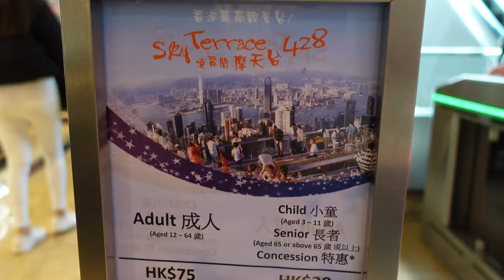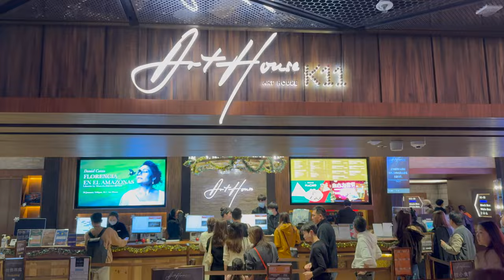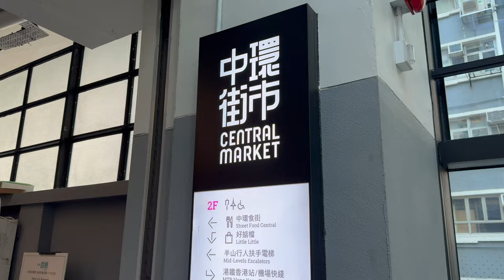What To Do in Hong Kong - NYE Fireworks & Christmas VLOG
Where is the Best spot to see the NYE Fireworks in Hong Kong?

0:00 - Where to watch the NYE Fireworks
0:32 - Gonpachi (Tsim Sha Tsui) Japanese Restaurant
1:37 - Start of VLOG
2:49 - #1 The Peak
3:46 - #2 Hike Dragon's back
4:37 - #3 Avenue of Stars
5:04 - #4 City Exploration & Christmas Feeling
5:30 - How to use the Tram
5:56 - Mid-Level Escalators
6:20 - #5 Stanley Coastal Town
6:44 - #6 Christmas Buffet

1. Rooftop bars and Restaurants:
There are many super nice places where you can watch the fireworks from. As many of these venues have a very high minimum spend or pricey tickets, I show you this Japanese restaurant called 'Gonpachi' at Tsim Sha Tsui (TST) on the 28th floor.
The minimum spend was reasonable for NYE and the food and drinks you could enjoy for this amount were delicious! A great place to go as a couple wanting to enjoy some nice food and drinks in a cozy and chill atmosphere.

2. There are plenty of free options outside, e.g. at the Avenue of Stars or actually everywhere along the entire waterfront at Tsim Sha Tsui.
The best is that it's free and you can bring your own booze but make sure to go there super early to secure great front- row spots. And be prepared to squeeze in between a huge crowd who is there to enjoy the fireworks too!

Gonpachi restaurant:
權八 (尖沙咀店) Gonpachi (Tsim Sha Tsui)
1 Peking Road Shopping Arcade
Hong Kong, Tsim Sha Tsui, Peking Rd, One Peking, 28樓